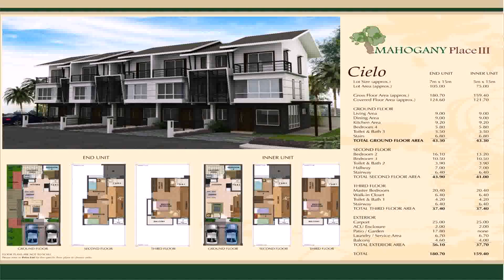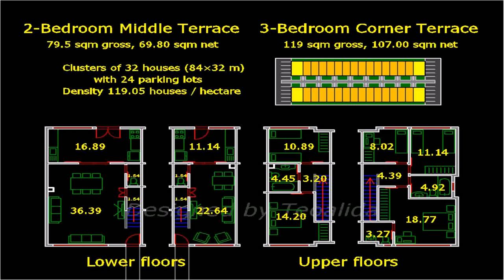3 Bedroom House Floor Plans In Philippines (see description) (see description)